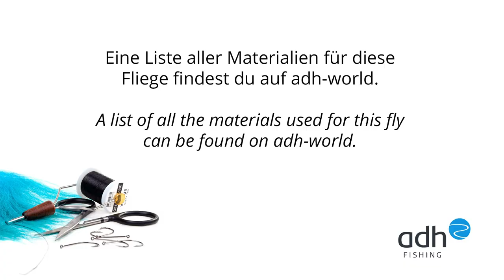adh-fishing TV - Tying Video ‚Articulated Sculpin Streamer‘ by Martin Rieck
Alle Materialien für diesen Streamer und Tipps zum Fischen findest du auf adh-world

Für große Forellen ist eine Mühlkoppe ein willkommener Snack! Insbesondere im Herbst, weil sich die Räuber jetzt noch einmal richtig vollfressen, bevor das Laichgeschäft beginnt. In diesem Bindevideo stellt Martin Rieck sein Lieblingsmuster vor, mit dem der Kleinfisch mit dem keulenförmigen Körper perfekt imitiert werden kann.

+++english+++

More info about this streamer, a list of all tying materials and many tips on adh-world

For big Trout, a Bullhead is a perfect snack! Especially in autumn, because the predators really gorge themselves now before the spawning business begins. In this tying video, Martin Rieck presents his favourite pattern with which the small fish with the club-shaped body can be imitated perfectly.